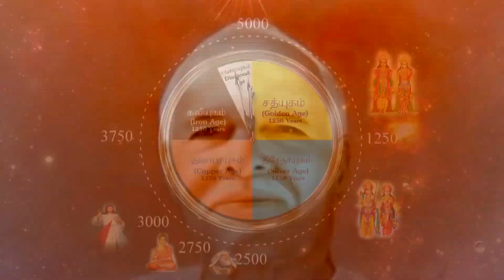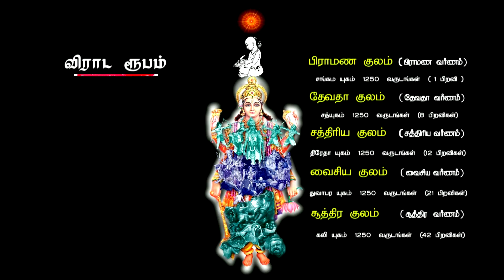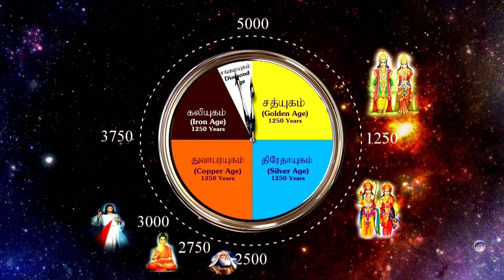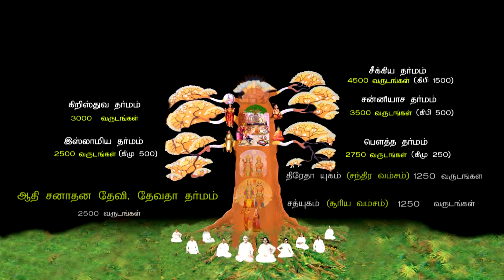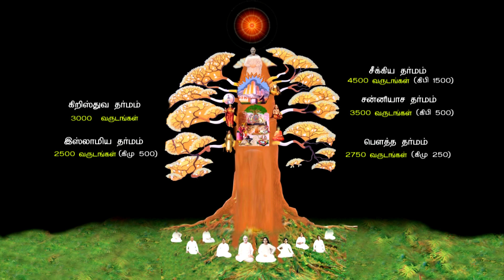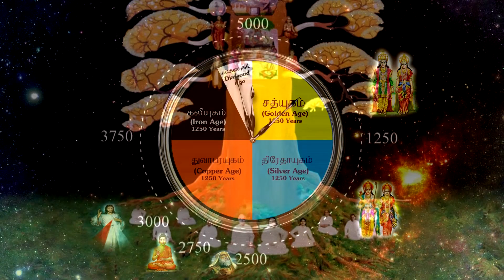பிரபஞ்ச ரகசியம் | தமிழ் | பகுதி -7 | விராட ரூப கற்பக விருட்சம்